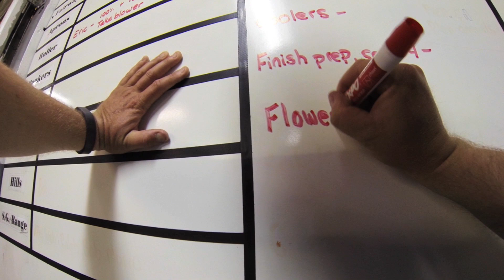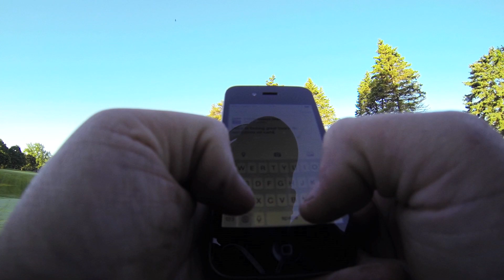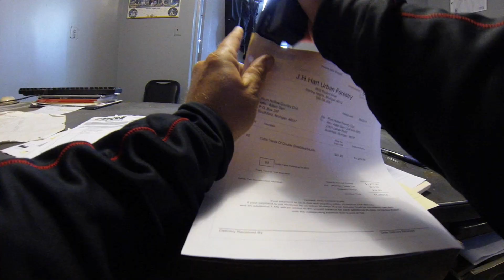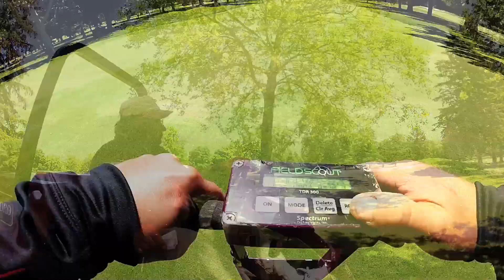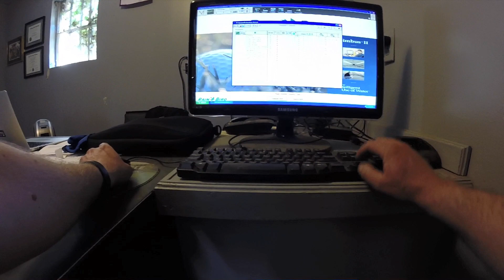The Super Life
What's a day like in the life of a golf course superintendent? Buckle up and come along for the ride!